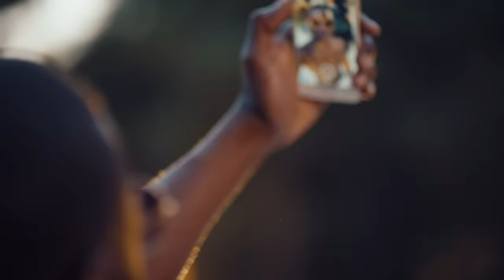J Hus - Bouff Daddy (Official Video)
J Hus debut album 'Common' Sense out now